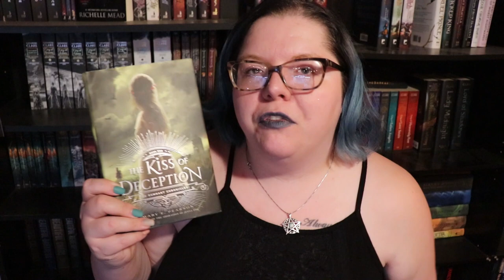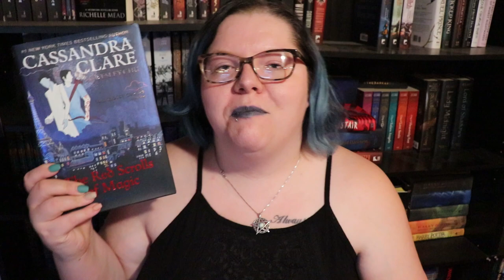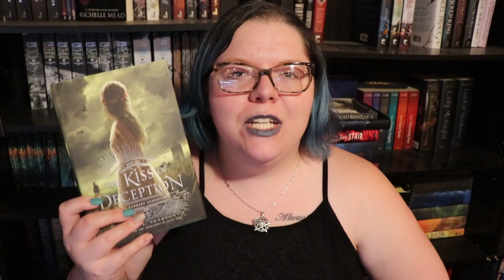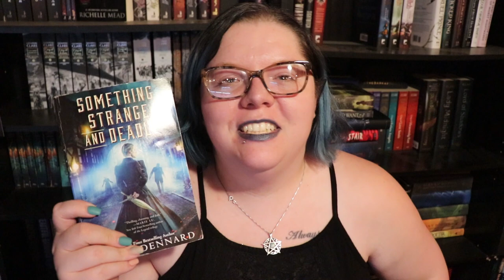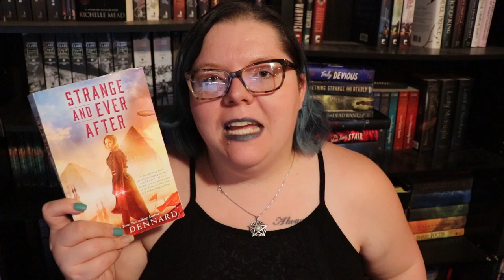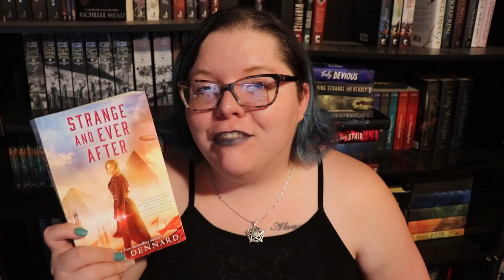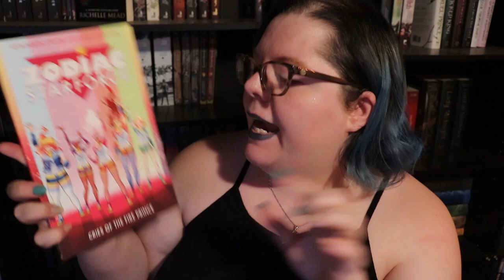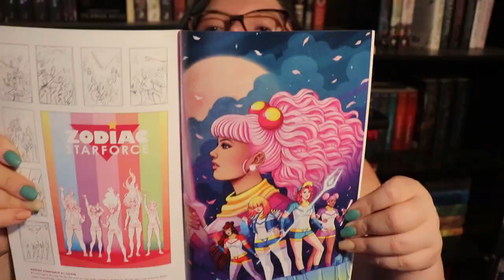Mid-Year Book Freak Out TAG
It's that time of year! Time to FREAK OUT. Okay actually we're just going to talk about some books I've read, some books I need to read, and books that are in the middle of being read? Something like that.

L I N K S / B O O K S    M E N T I O N E D:

U P C O M I N G     N A N O    S P R I N T S:
July 20th @1pmEST - PhoebeWoodWrites Channel
July 22nd @8pmEST - Kevlandia's Channel
July 31st @8pmEST - Laura Writes' Channel